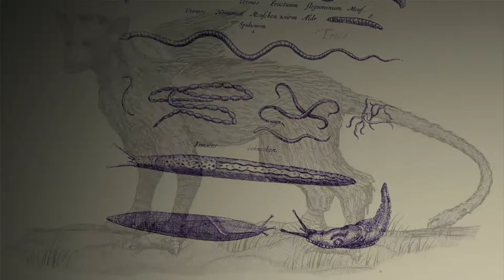Let's Play The Last Guardian (Blind) part 5: Doof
Welp, no hiding what direction i'm going in this Lp.